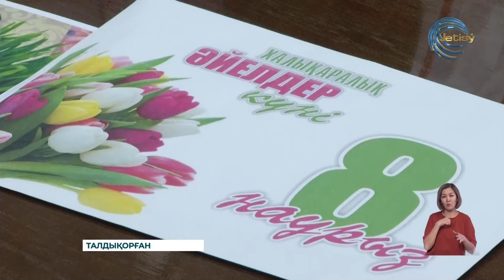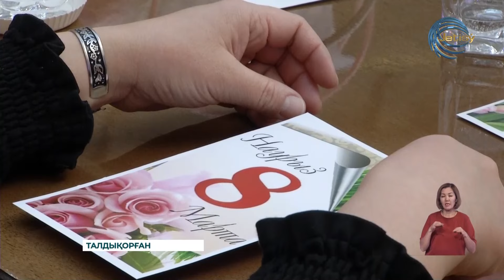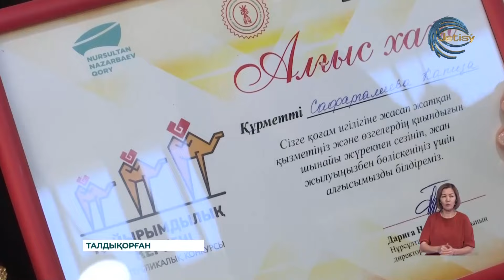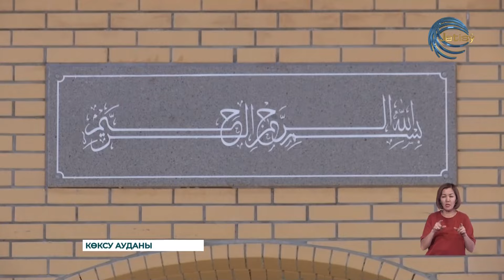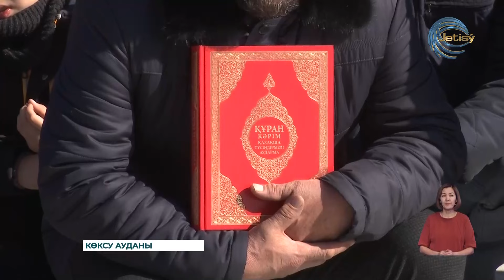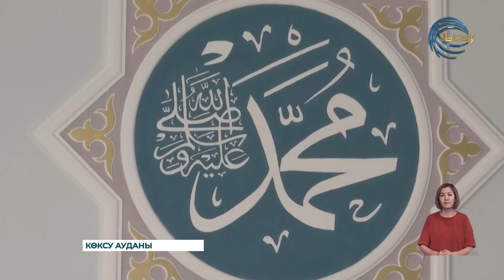ЖЕТІСУ ЖАҢАЛЫҚТАРЫ (04.03.2024) 20:30